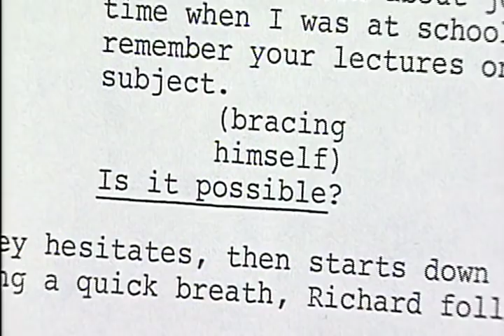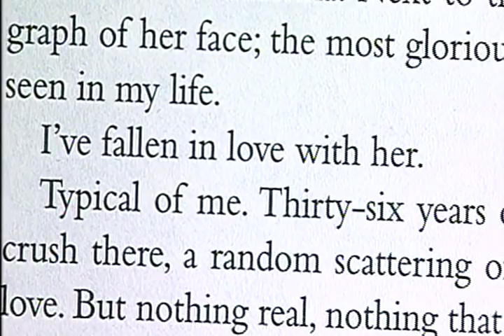Somewhere in Time - The Cast [DOC]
Choose of the cast and crew for the movie Somewhere in Time.